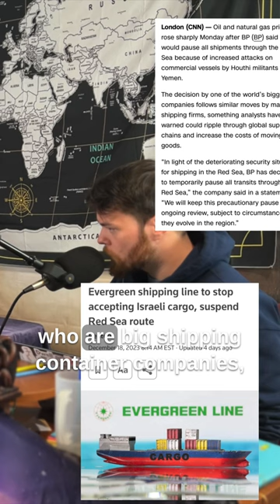Houthi attacks on container ships in the Red Sea are costing the global economy BILLIONS